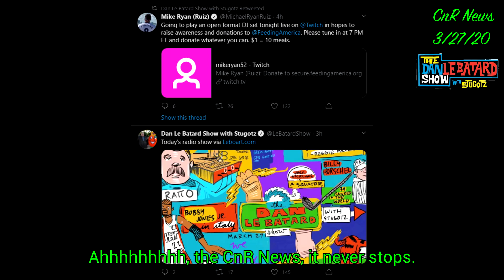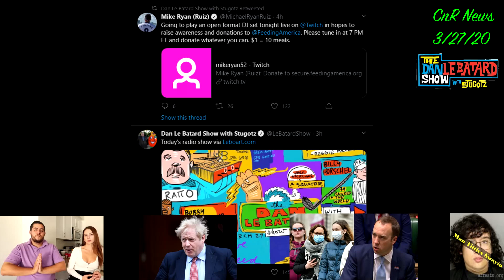CnR News 3/27/20